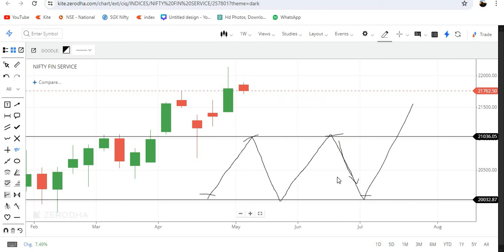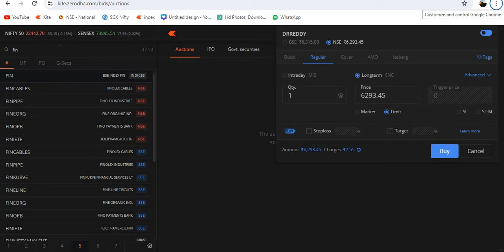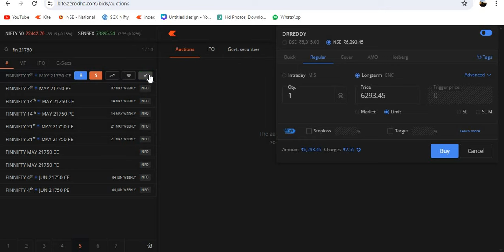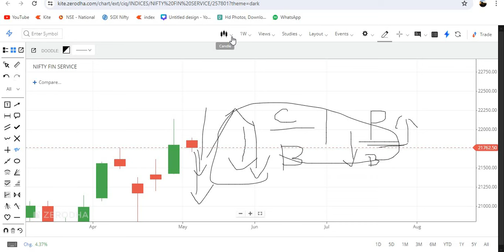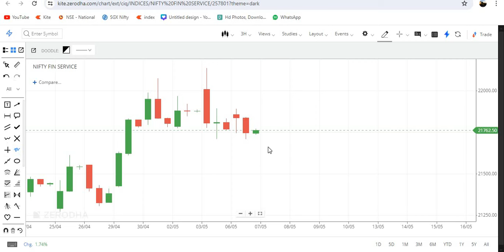What is option trading in tamil |Finnifty option trading strategy for beginners